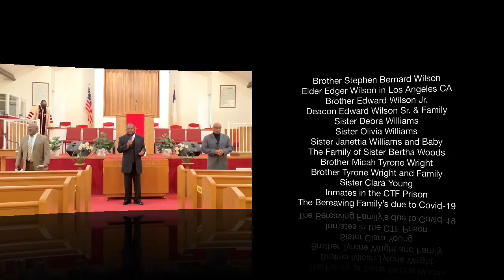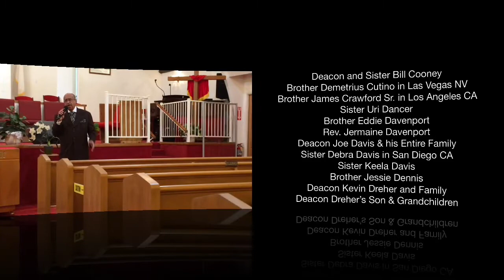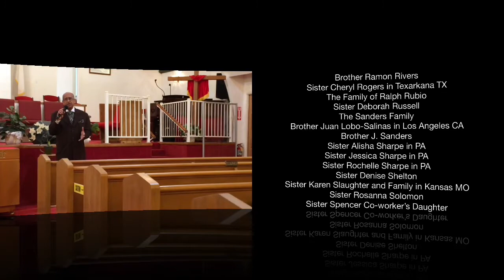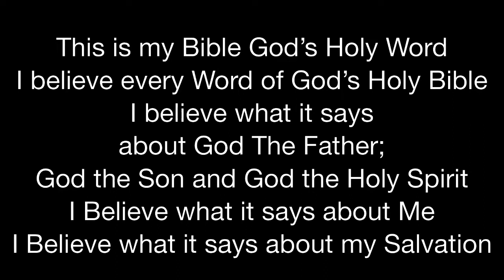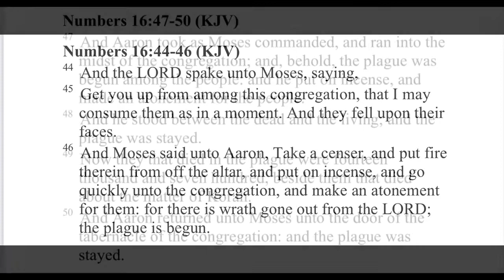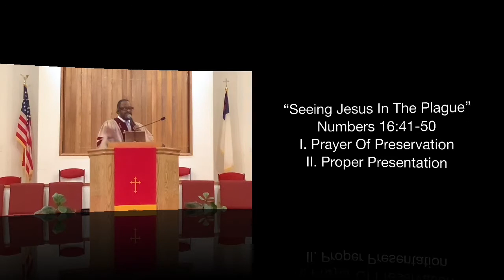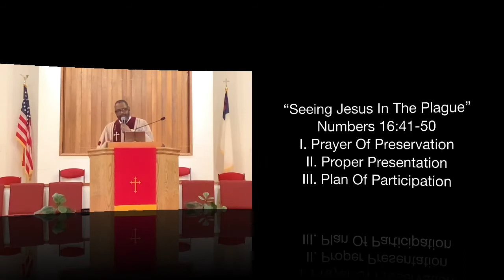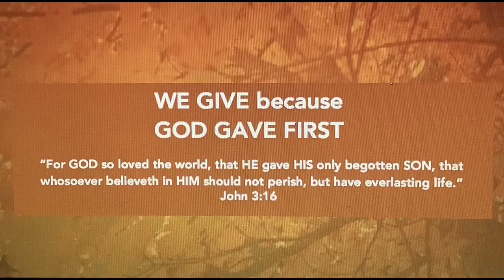FBC Seaside, CA January 24, 2021 Morning Worship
Morning Worship
“Seeing Jesus In The Plague”
Numbers 16:41-50